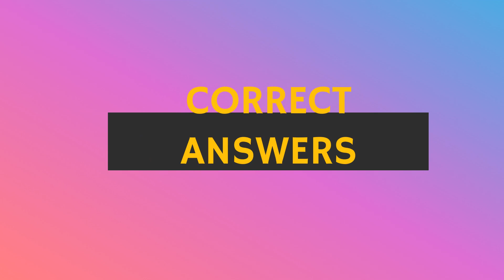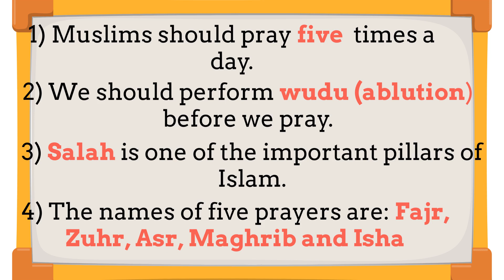Salah (Namaz), Islam and Kids, Chapter 4, Basic teachings of Islam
Learn about 2nd important pillar of Islam. It is compulsory on muslims to offer 5 prayers in a day